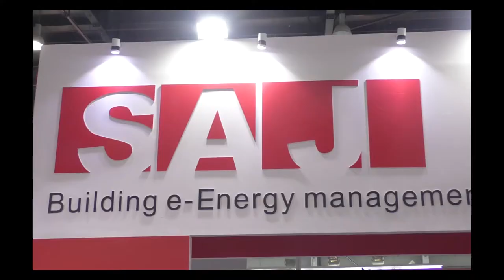EQ in conversation with Mr. Jason Yan- Sales Manager Sanjing Electric Co. SAJ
Sanjing Electric Co. SAJ Officials in conversation with EQ Magazine at REI- 2018, At India Exposition Mart Limited, Greater Noida, Uttar Pradesh